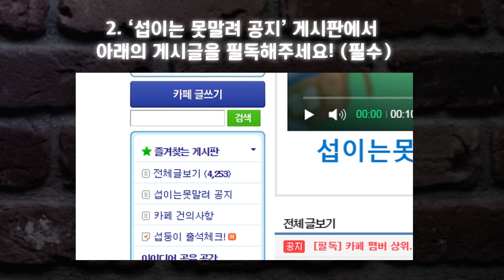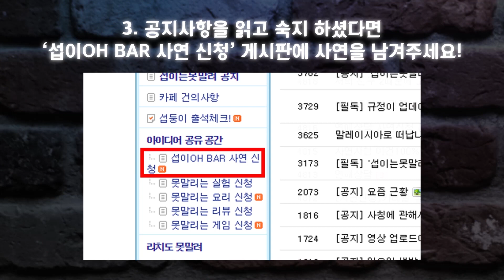먹방 유튜버 시니, 위장에 문제가 생기다?! [섭 OH BAR]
- 사연 신청하는 곳 -

모든 폰트는
산돌 커뮤니케이션에 지원 받아 영상을 제작하고있습니다.